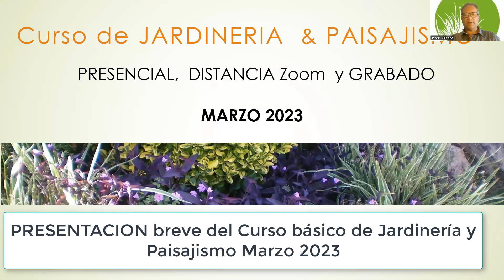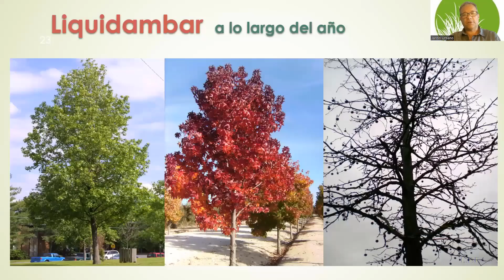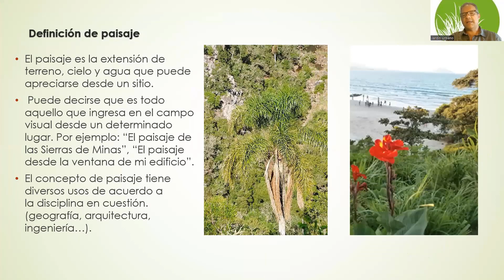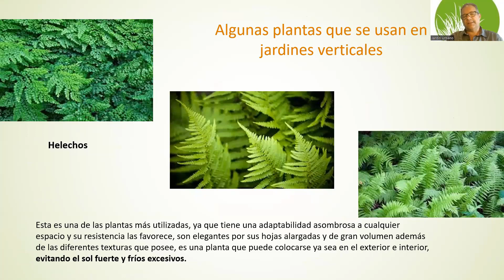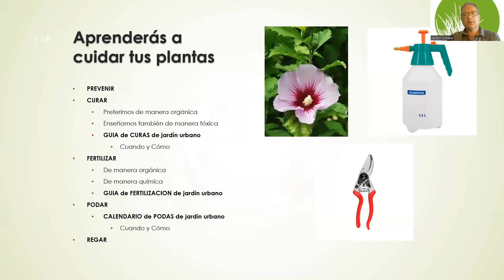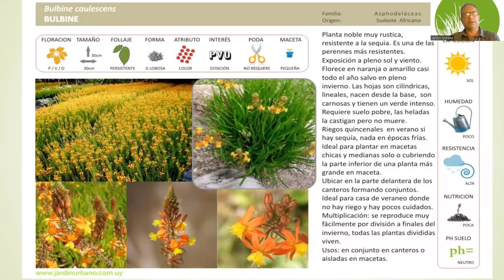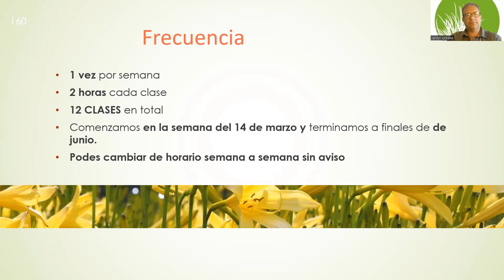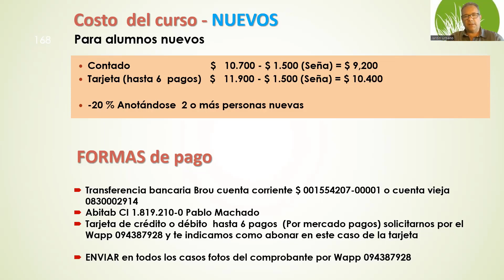Presentación Breve del Curso de Jardinería y Paisajismo - Marzo 2023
Temas:
Jardines verticales
Arboles
Plantas nativas
Reproducción de plantas
Cuidado de plantas
Fertilización